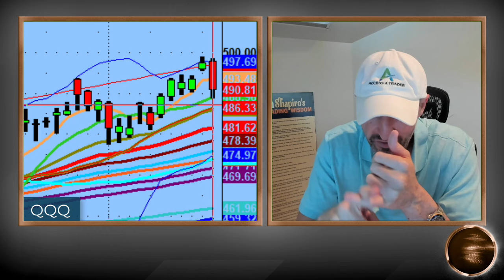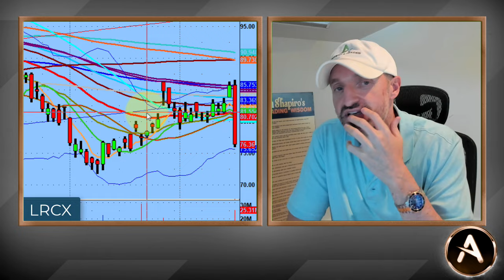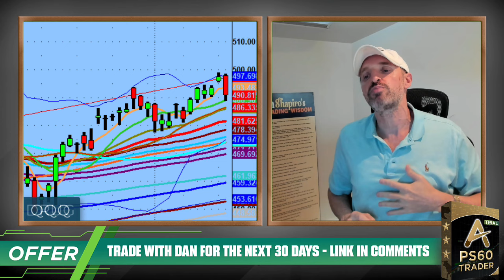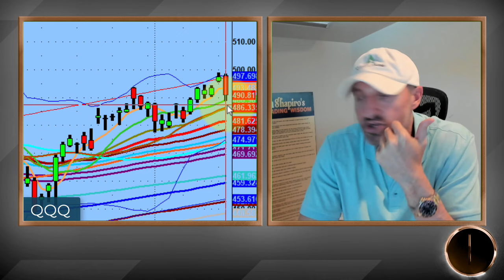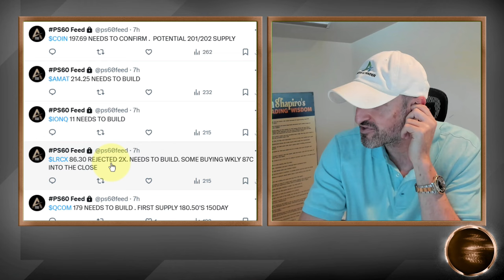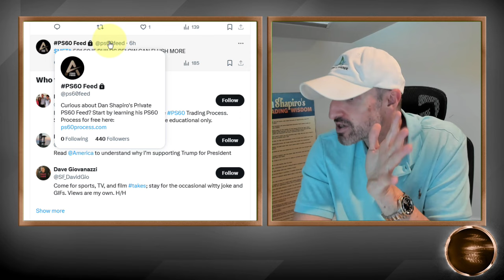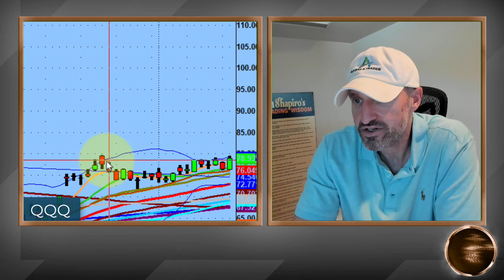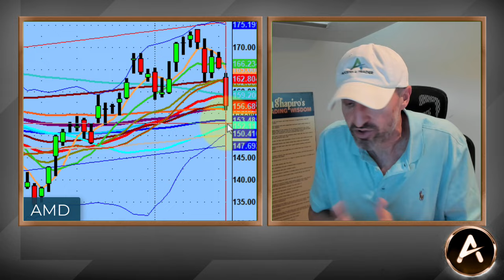What If There Is A Day Two Of Selloff In The Markets? Be Prepared For Both Sides | PS60 Process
Today was very orderly overall. Slight bump to the upside in the morning and then bam! Earnings news on $ASML.

The semiconductors took a big hit to the downside. $NVDA, $AMAT, $ARM and others.

The market $QQQs did bounce to of the upside off the 10-day as it should during the close.Now we wait for tomorrow to confirm if we are going higher or lower and we are now prepared for each direction.

💚 COMMUNITY SUPPORT 💚